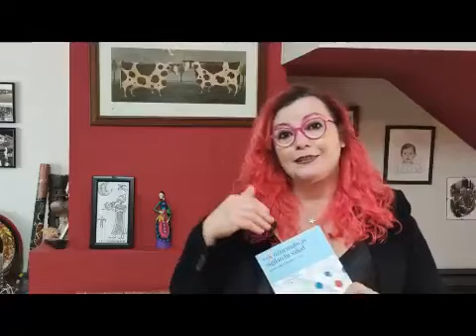La UCO lee Ciencia | Clara Grima sobre 'Las matemáticas vigilan tu salud'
La matemática y divulgadora Clara Grima habla sobre su libro 'Las matemáticas vigilan tu salud' para la actividad 'La UCO lee Ciencia de la Unidad de Cultura Científica y de la Innovación'